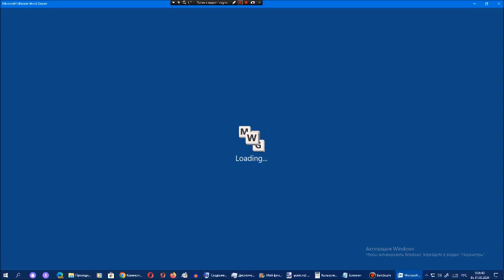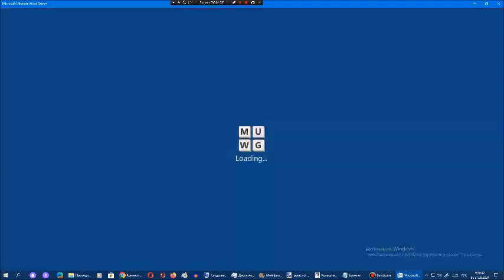Ставка слов от Арсения Иванова. Испытание 1. Мир 16. Часть 74